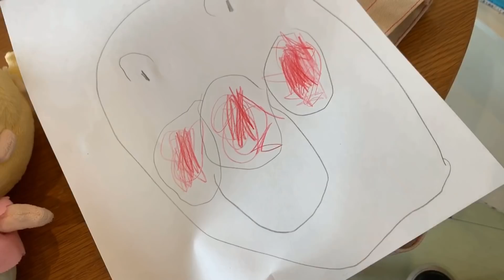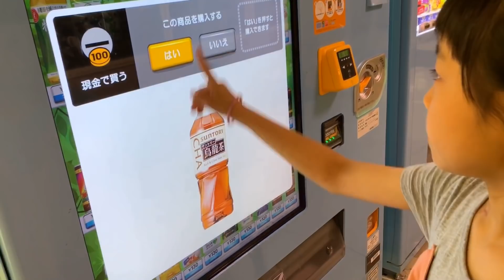ゆのちゃんが美容室で初めてのシャンプー体験❤ 可愛く変身できたかな？ お出かけ 小学生 ヘアカット リアルお買い物ごっこ 3歳 9歳 姉妹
ゆのちゃんがいつもと違う美容室でシャンプー台に初挑戦❤️
カットで可愛く変身したら、可愛いヘアアクセもお買い物♪
カット後のゆのちゃんはどんな風になったかな？